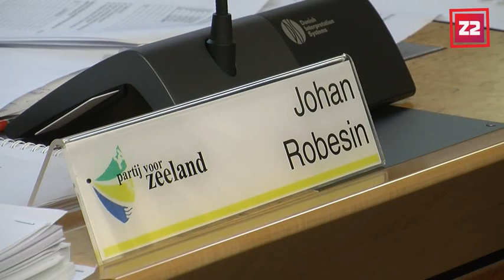Z2 videojournaal 11 oktober 22 uur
Flexwerkers Strukton onterecht opgepakt bij kerntransport
Partijvoorzitter Kraan loopt weg bij bijeenkomst PvZ
Aanrijtijden ambulance Reimerswaal verbeteren